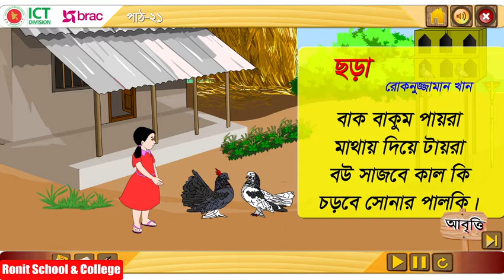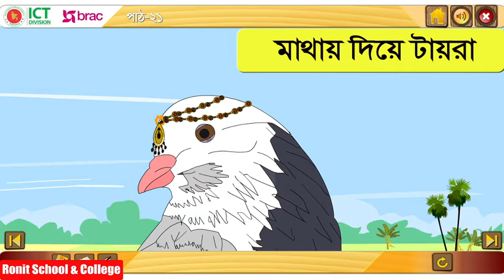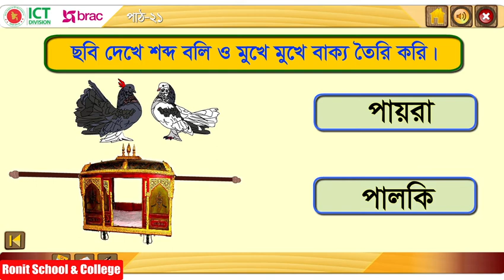Class 1 Bangla Part-21 ।। প্রথম শ্রেণি বাংলা পাঠ-২১ বাক বাকুম পায়রা || Ronit School & College